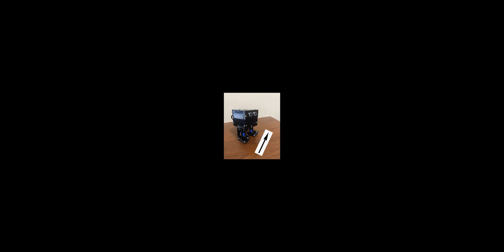Otto Robot Tekerlekli Sandalye Paradigması